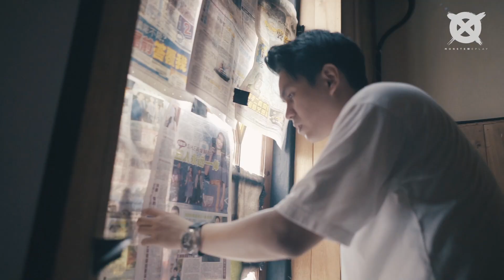MR VLOG(4）-怎样结合恐怖和搞笑因素在这个鬼修女影片 How we shoot The Nun for this coming Halloween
万圣节来啦！！！！
这集我们来一个最近很红的鬼修女，看下我们每拍一个影片幕后的准备工作,从道具准备，到服装设计，演员安排到底是怎样。有兴趣的话，继续留守我们真正的影片，预计在十月尾播出，以配合万圣节主题。

制片：苹果，马飞
Amber 饰演 正派修女
马飞 饰演 神父
Joyce 饰演 鬼修女

化妆师：Eileen makeup Artist
Production Assitant : Jinchiew, Soo Guan, Theam Soon, Victor